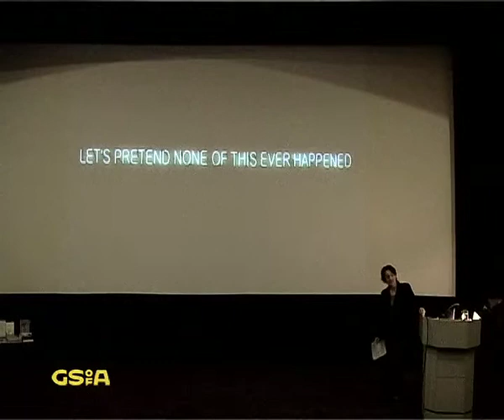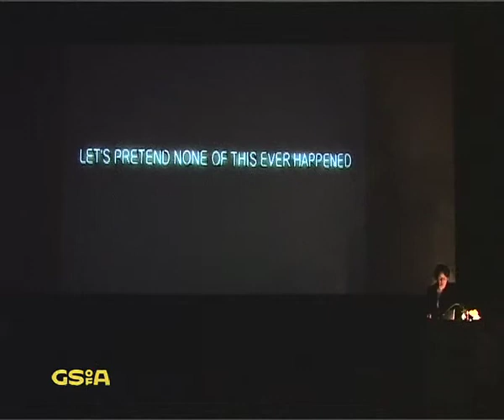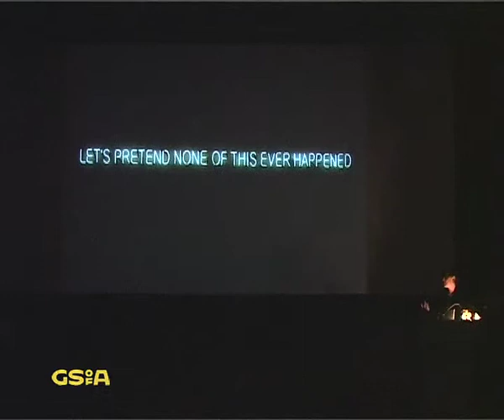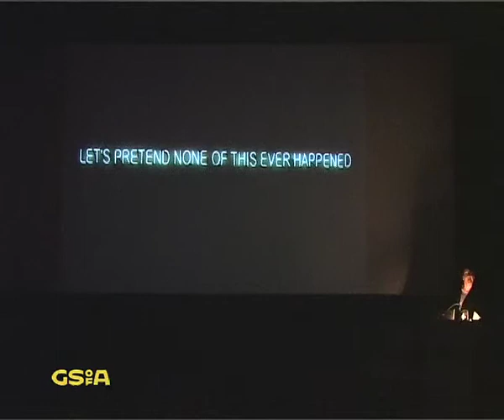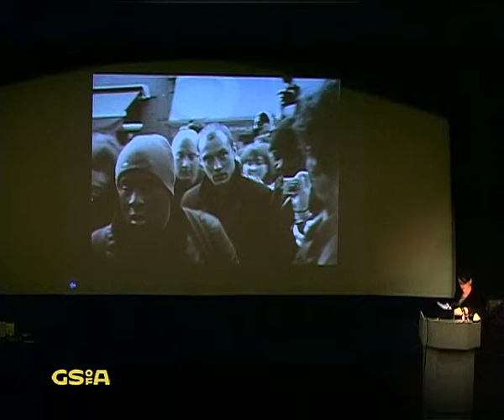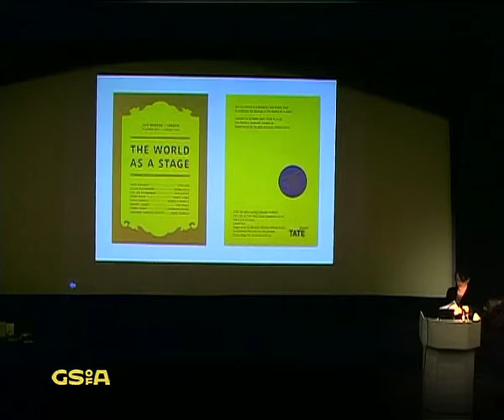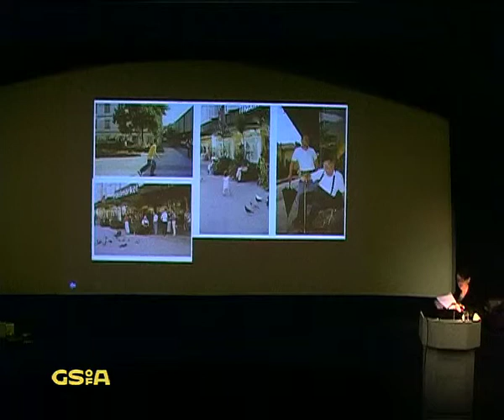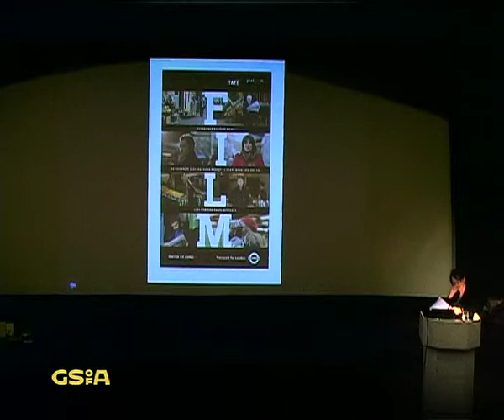Claire Doherty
Claire Doherty - Friday Event lecture preview